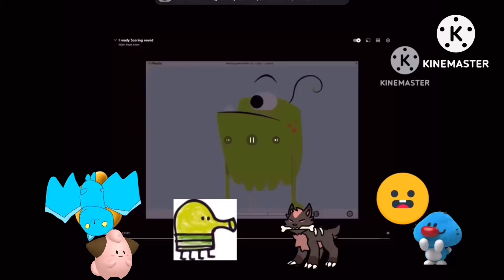Scoring round add round 4